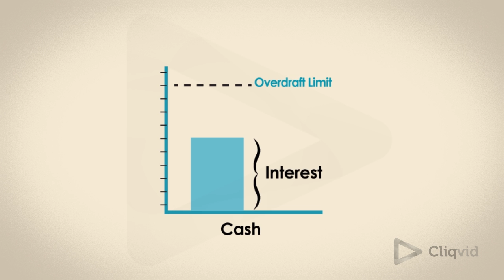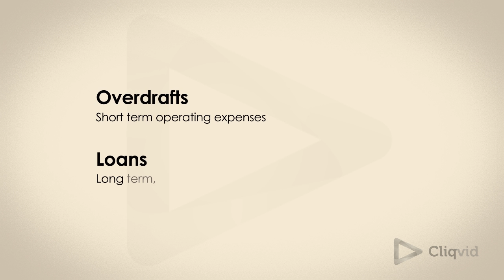Loan vs Overdraft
An overdraft is a variable amount of borrowing agreed with your bank up to a set limit.

A loan is a fixed amount of borrowing over a set term with regular repayments.

Overdrafts allow you to borrow money as and when you need it up to a limit agreed between you and the bank.

This can be great for short-term financial requirements such as operating expenses or equipment purchases where you can repay the money quickly.

You will only pay interest on the amount you borrow. However interest rates are often higher with overdrafts.

And the bank has the right to change your overdraft limit or request that the overdraft is paid back at any time.

Loans have fixed terms and repayment schedules. This can help you plan expenditure and cash flow but makes them less flexible than an overdraft.

You can often borrow larger amounts with loans making them better for long term, high value purchases.

But if you don't pay back a loan or miss a payment you could damage your credit rating or get into further financial trouble.

In summary, overdrafts are good for short term operating expenses and loans are better for longer-term higher value purchases.